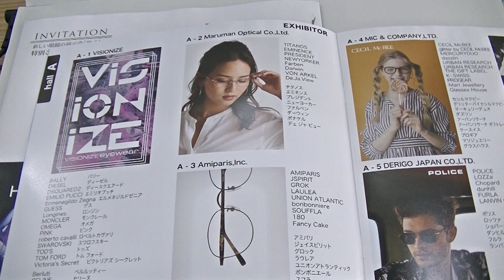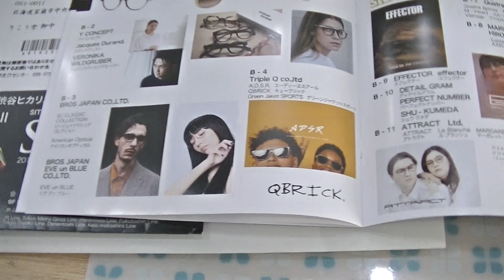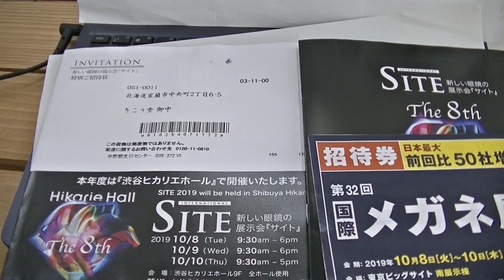室蘭市 メガネ店 新しい眼鏡展示会「サイト」について